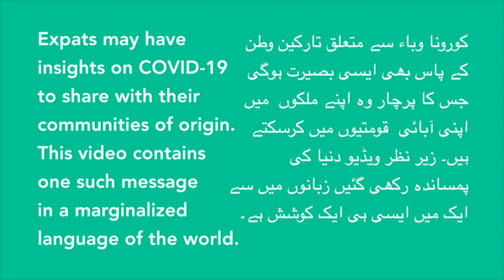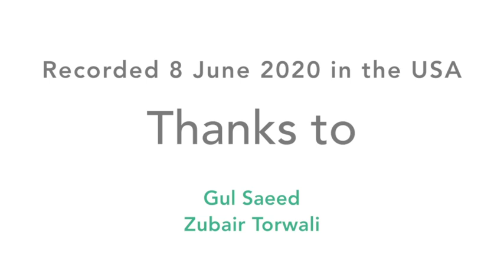A message from the Torwali diaspora in the USA - Gul Saeed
Mr. Gul Saeed lives in the United States of America, working as a biotechnologist in California and is a native speaker of Torwali—a minority language in northwest Pakistan. In this video he shares his insights about COVID-19 in the USA with his Torwali community of origin.

The goal of virALLanguages is to facilitate the spread of correct and impactful information about COVID-19 in communities speaking marginalized languages through their languages.